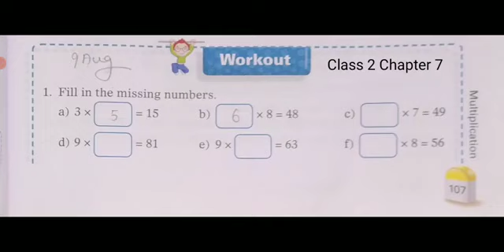CBSE_MATHS_Class 2_Chapter 7 _Workout_Multiplication